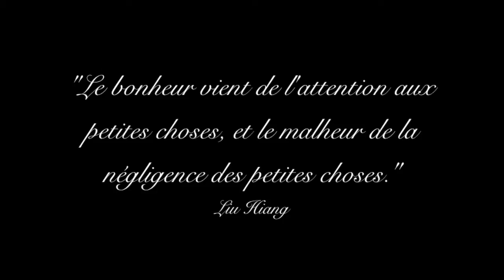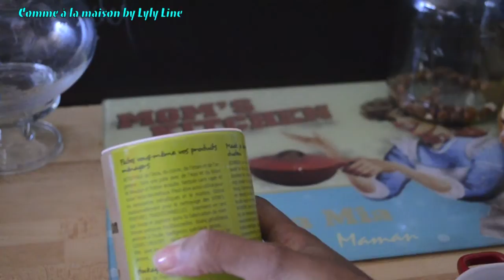DIY peinture au lait 100% naturelle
Je vous retrouve pour une nouvelle vidéo dans laquelle je vais vous apprendre à fabriquer votre propre peinture naturelle à base de lait. J'ai trouvé la recette sur ce site vraiment très intéressant.

Alors n'hésitez plus et lancez vous :) !

De gros poutous! ◕‿◕❤

●¸.•*¨Ƹ̵̡Ӝ̵̨̄Ʒ¨*•.¸● ●¸.•*¨Ƹ̵̡Ӝ̵̨̄Ʒ¨*•.¸● ●¸.•*¨Ƹ̵̡Ӝ̵̨̄Ʒ¨*•.¸● ●¸.•*¨Ƹ̵̡Ӝ̵̨̄Ʒ¨*•.¸● ●¸.

N'hésitez pas à commenter, je réponds à tous les commentaires. ◡‿◡✿

Mon identifiant Instagram ♥》commealamaisonbylylyline《♥

Et si tu es un amoureux, comme moi des jolis mots, tu peux venir partager avec moi sur mon blog de poésie.

Je filme avec un Nikon D5100 et monte mes vidéos avec imovie